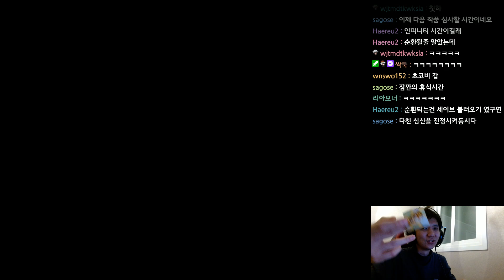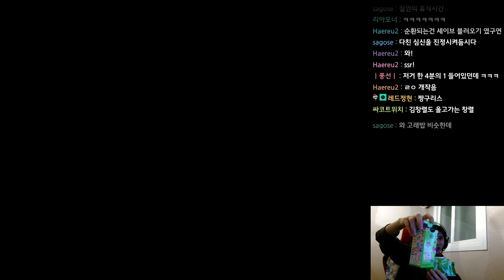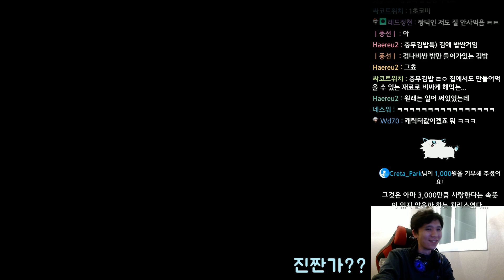초코비만큼 사랑해